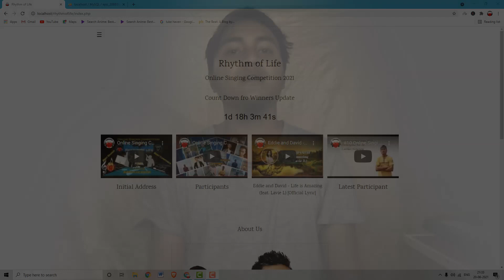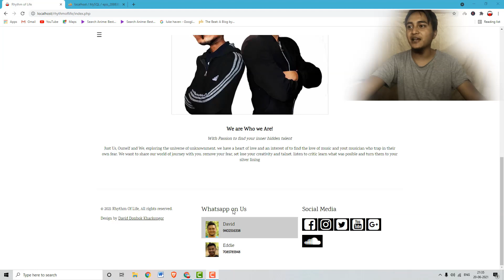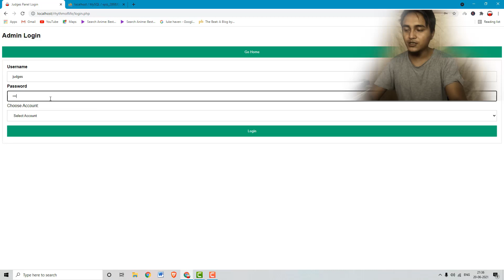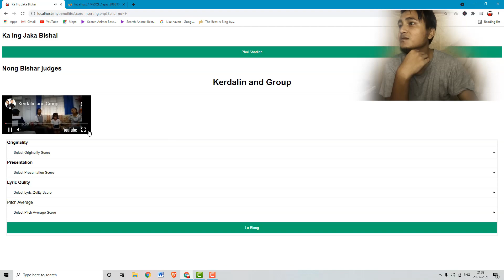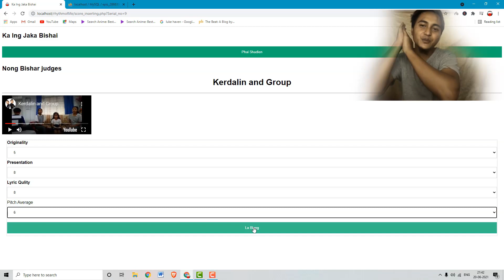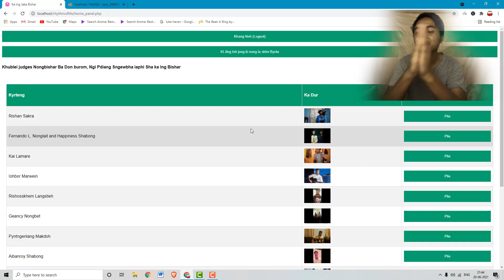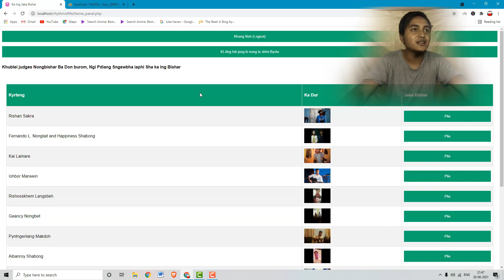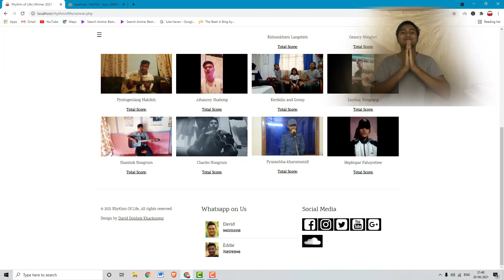Announcement for Online Singing Competition 2021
Khublei paralok, to ia sngew ia kane ka jing pyntip.

Regards
Rhythm of Life